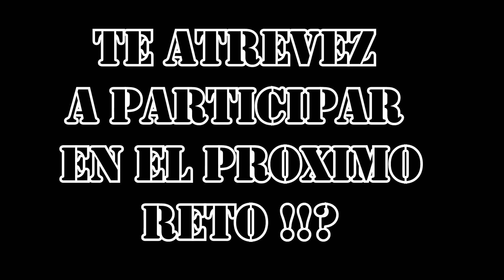BATALLA!!! DE DOMINADAS EN EL CERRO DE LAS 3 CRUCES!1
ESTOS FUERON LOS VALIENTES QUE SE UNIERON A EL RETO

TU CUANTAS DOMINADAS HUBIERAS SACADO ?

HUBIERAS SUPERADO EL RECORD ? ( dejamelo en los comentarios )

 Y MANTENTE PENDIENTE DE CUANDO SERA EL PROXIMO